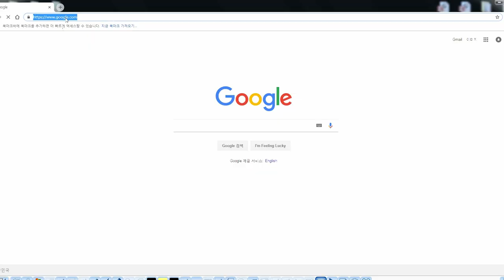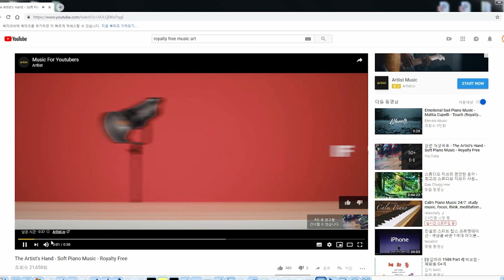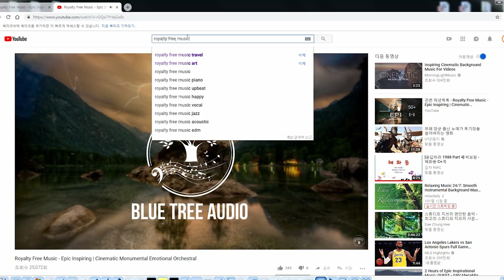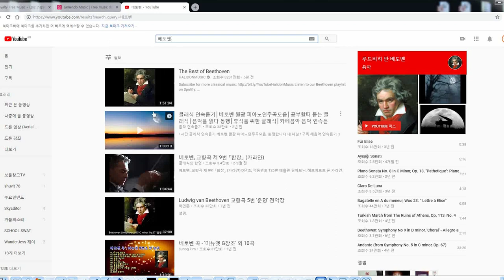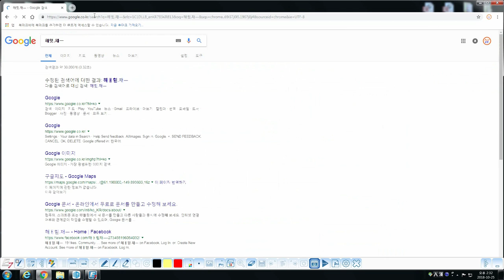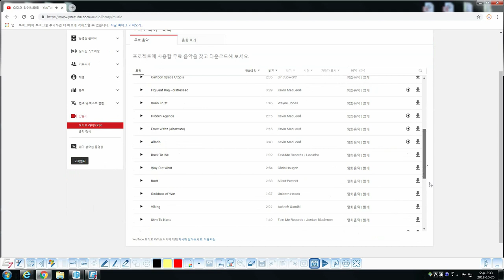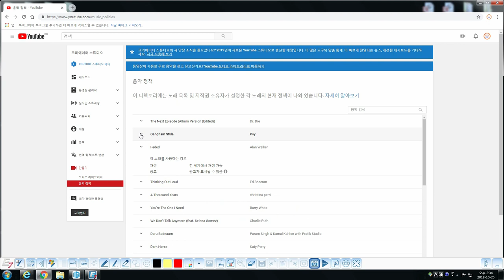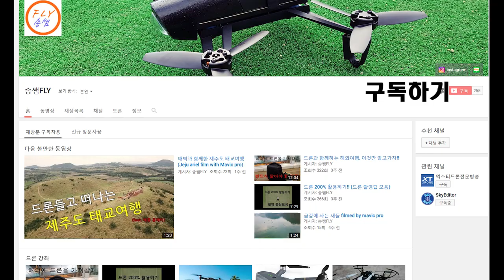저작권 걱정없는 무료 음원 다운받기 Tip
오늘은 저작권 걱정없이 무료 음악(BGM) 다운받는 방법을 알려드리겠습니다!

영상 보시고 좋은 음악들 받으셔서 멋진 영상, 예쁜 영상 만드시길 바랍니다+!!